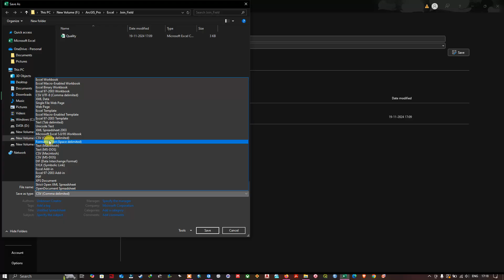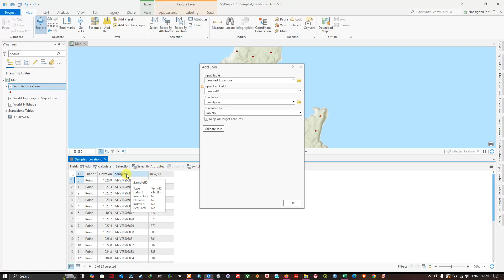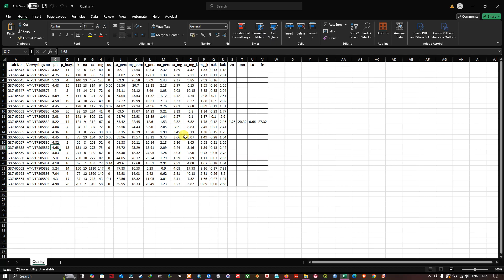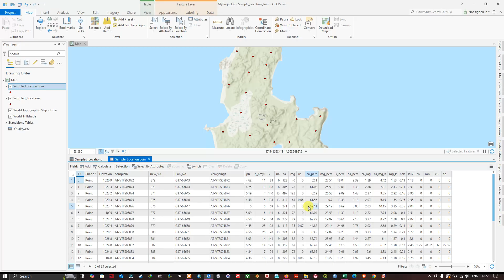#21: Join Tables in ArcGIS Pro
In this video tutorial you will learn how to join tables in ArcGIS Pro. Using the join tables you can easily transfer any data from your excel file to shapefile. Transfer any data water quality, population and any.